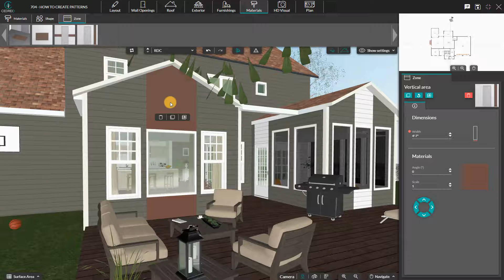[Cedreo Tutorial] How to Create Patterns?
With Cedreo, our architecture software dedicated to home builders, the customization of the facades of your projects with different coatings (plaster, facings, ...) is done in a few clicks! Openings framing, facade decorations or hollow joints, here is the method to achieve them.

To find out more about the possibilities offered by Cedreo, it's